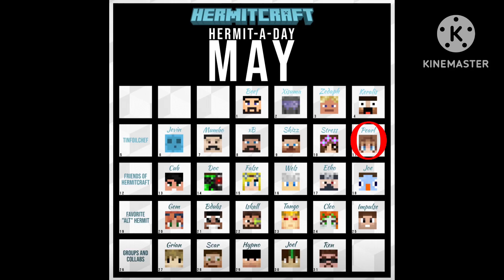Hermit a day May | Day 11 - PearlescentMoon | gacha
Aurora borealis’ are so flipping cool!!!